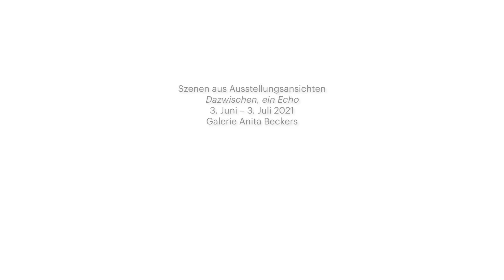Christiane Feser | Insights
Gain exclusive insight into the studio practice of Christiane Feser.

Video: Angela Schmitt-Gläser, filme+mehr